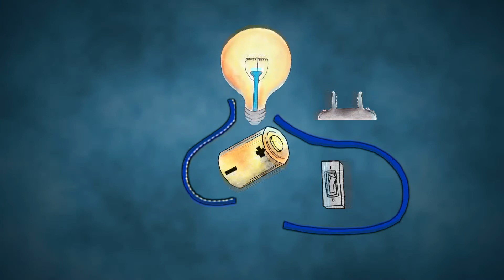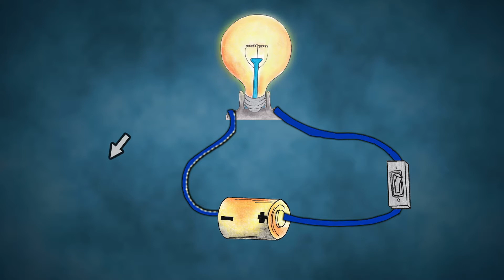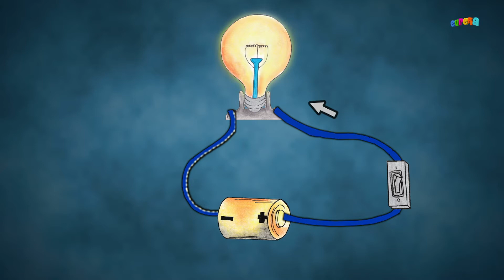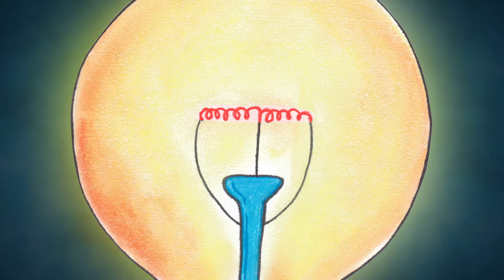Eureka "Electricidad" Canal 26 Aguascalientes México.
Eureka "Electricidad" Producción Canal 26 Aguascalientes México.